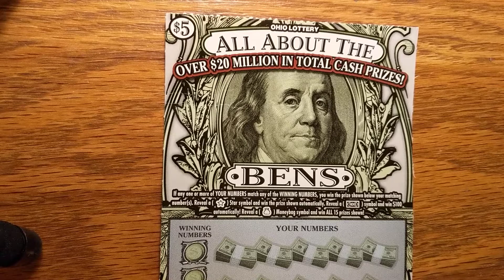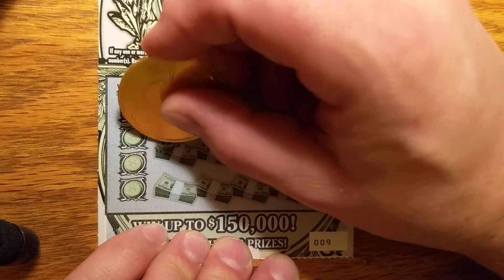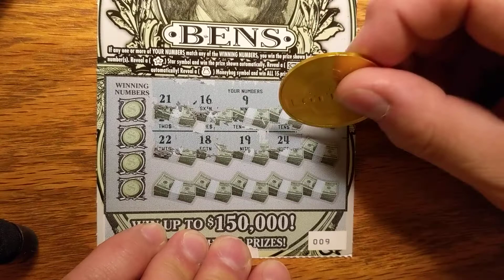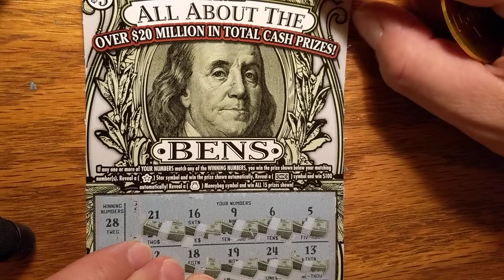OHIO LOTTERY All About the Ben's🤮